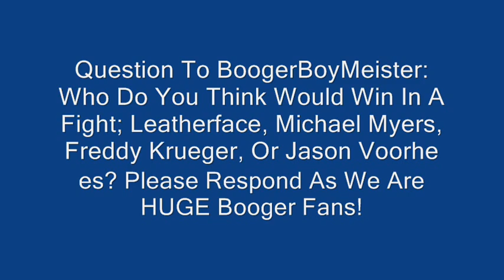Question To BoogerBoyMeister